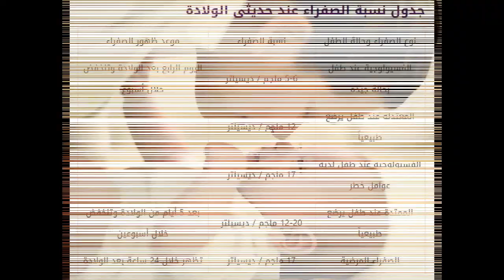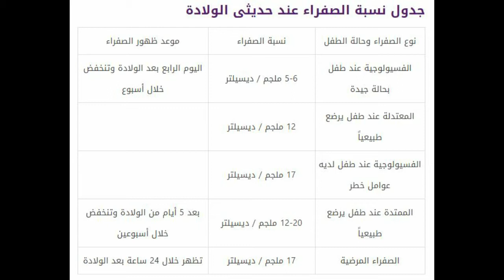اعراض الصفرا وطرق علاجها والوقاية منها لحديثي الولادة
التهاب الكبد الوبائي,
التهاب الكبد الوبائي عند الاطفال,
التهاب الكبد الوبائي ب,
التهاب الكبد الوبائي أ,
التهاب الكبد الوبائي b,
التهاب الكبد الوبائي سي,
التهاب الكبد الوبائي ب وعلاجه,
التهاب الكبد الوبائي بي,
التهاب الكبد الوبائي a,
التهاب الكبد الوبائي ب الخامل والزواج,
التهاب الكبد الوبائي ب والزواج,
علاج التهاب الكبد الوبائي ب الخامل بالاعشاب,
تطعيم التهاب الكبد الوبائي ب,
التهاب الكبد الوبائي وراثي ؟,
التهاب الكبد الوبائي وكورونا,
التهاب كبدي وبائي,
التهاب الكبد الوبائي هل يعدي,
ما هو التهاب الكبد الوبائي,
ما هو التهاب الكبد الوبائي b,
فيروس التهاب الكبد الوبائي (أ),
مرض التهاب الكبد الوبائي,
ما هو علاج التهاب الكبد الوبائي ب,
مصل التهاب الكبد الوبائي ب,
التهاب الكبد الوبائي للاطفال,
طرق انتقال التهاب الكبد الوبائي c,
طرق انتقال التهاب الكبد الوبائي b,
التهاب الكبد الوبائي سي كيف ينتقل
الصفراء عند حديثي الولاده,
الصفراء عند الكبار,
الصفراء عند الاطفال,
الصفراء خال العيال,
الصفراء عند حديثي الولادة ونسبتها,
الصفراء والدود الحمراء,
الصفراء عند حديثي الولاده وعلاجه,
الصفراء وعلاجها,
الصفراء وفصيلة دم الأم,
الصفراء والحضانة,
الصفراء وتطعيم الدرن,
الصفراء واختلاف فصائل الدم,
الصفراء للاطفال حديثي الولادة,
الصفراء لحديثي الولادة,
الصفرا للاطفال,
الصفراء للمولود,
الصفراء لدي حديثي الولاده,
الصفراء للرضع,
الصفراء لدى الاطفال حديثى الولادة